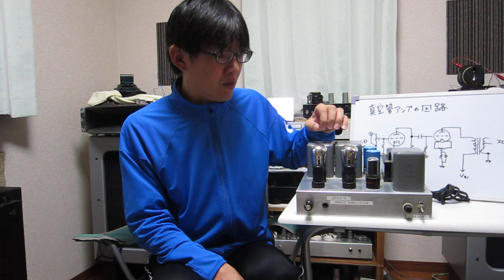真空管アンプのパーツ説明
真空管アンプビルダーがYouTubeで真空管アンプについて説明

実機をベースに大きな部品の名称や機能を紹介。後日それぞれ詳しいYouTubeをアップロードします。

本日の専門用語
電源トランス、チョークコイル、電解コンデンサ、整流管、電圧増幅管、出力管

質問や動画の希望はコメントまでお願いします